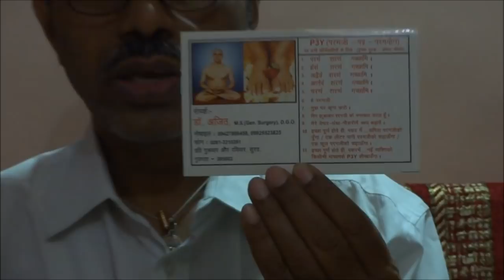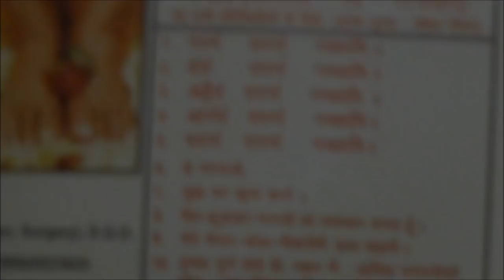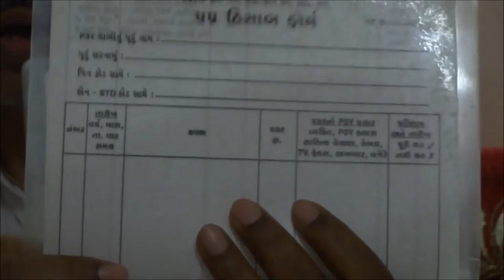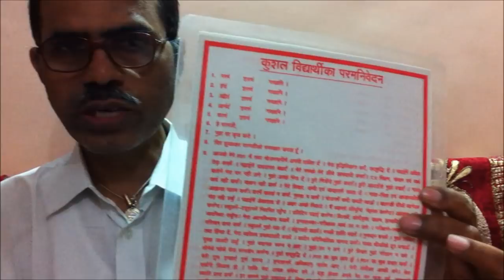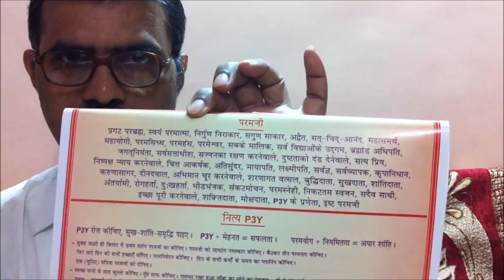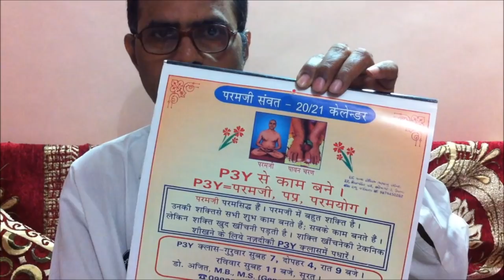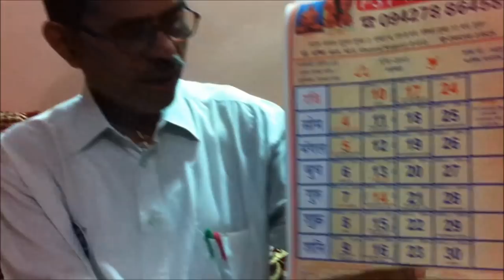Introduction P3Y Class - Dr.Ajit - Hindi